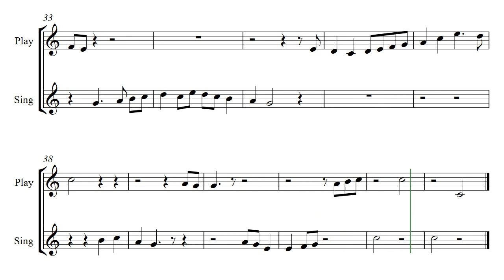Contemplation (Opus 466) Solo Performed Duet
Contemplation by Daniel Hay is for a singer who is also the recorder player (or any treble instrument). The sung parts are to imitate the instrumental parts. There are no lyrics as they would detract from the imitation. This is a duet, then, for recorder and voice, but performed by soloist.

To both Daniel ** Abigail